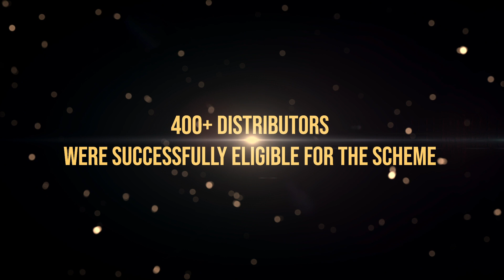PI Industries | Sone pe Suhaaga: Season II - Virtual Mega Draw: 1